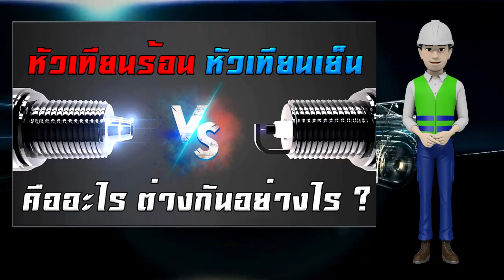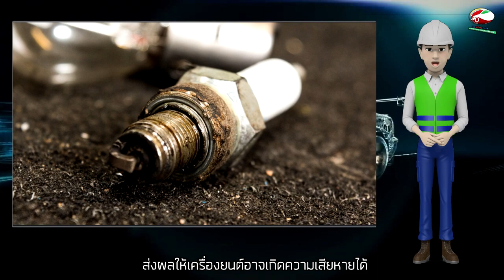หัวเทียนร้อน หัวเทียนเย็น คืออะไร ต่างกันอย่างไร ? | สาระน่ารู้เรื่องรถ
หัวเทียน คืออุปกรณ์ที่ทำหน้าที่จุดระเบิดประกายไฟในห้องเผาใหม้ ซึ่งเราเชื่อว่ายังมีคนอีกหลายคน ยังไม่รู้ว่าหัวเทียนมีให้เลือกสองแบบด้วยกันคือ หัวเทียนร้อน และ หัวเทียนเย็น ส่วน ความแตกต่าง จะเป็นอย่างไรนั้น ลองมาดูกันเลย
🔷 ติดตาม สาระน่ารู้เรื่องรถ